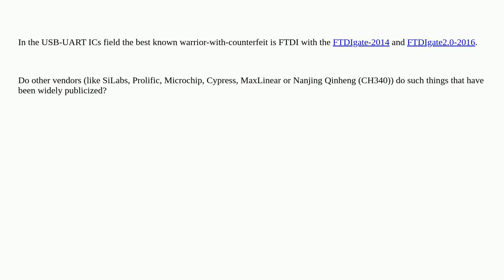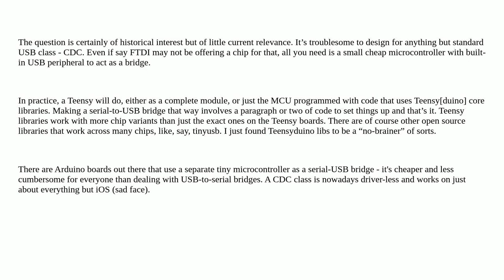Electronics: What vendors make anti-counterfeit drivers for USB-UART ICs?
What vendors make anti-counterfeit drivers for USB-UART ICs?

A special thanks goes out to the awesome community

  driver uart